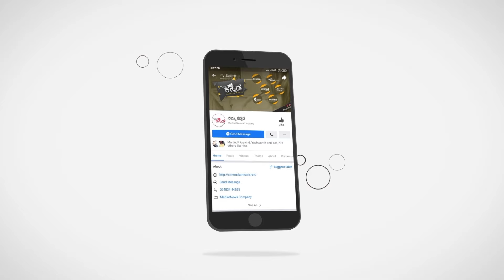ದಾಂಪತ್ಯದಲ್ಲಿ ಹೆದರಿಕೊಂಡು ಬದುಕಬೇಡಿ...! | Senior Advocate Susheela | Namma Kannada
ದಾಂಪತ್ಯದಲ್ಲಿ ಹೆದರಿಕೊಂಡು ಬದುಕಬೇಡಿ...!
Namma Kannada